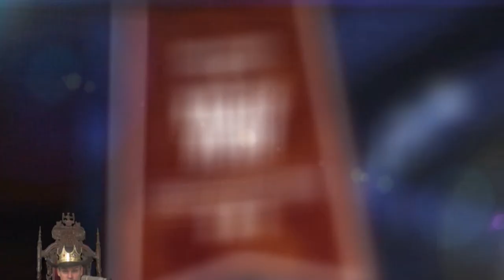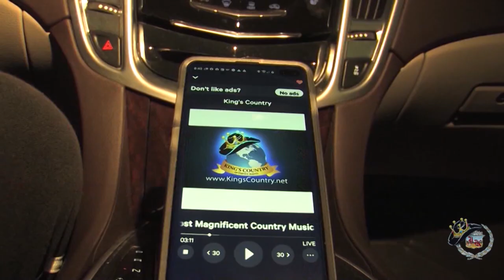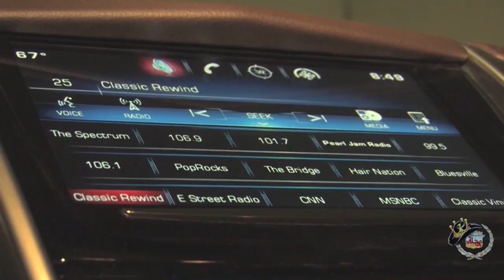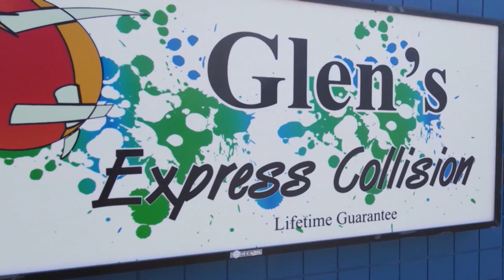Tracy Byrd live at Marsh Fest in Winnie, Texas!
Tracy Byrd live at Marsh Fest in Winnie, Texas!  Exclusive concert footage and interview captured by King of the Road Productions and aired on the 880th Episode Jim King of the TV Show on FOX 4, The CW, and YouTube!